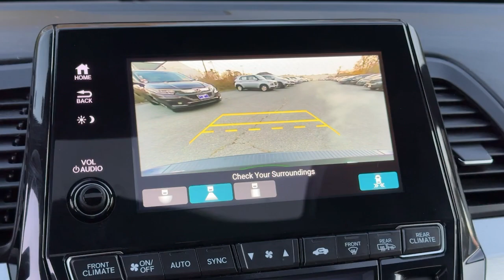2023 Honda Odyssey Sport Dartmouth, Middle Town, Raynham, Seekonk, West Warwick MA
Pre-Owned 2023 Honda Odyssey Sport available at Colonial Honda of Dartmouth located in 225 State Rd., Dartmouth, MA, 02747. Servicing the Dartmouth, Middle Town, Raynham, Seekonk, West Warwick area.

Look no further than the  2023  Honda Odyssey.  You'll feel safe and relaxed on every excursion in this comfortable and stylish Odyssey. Its thoughtful design, advanced smart technology, interior spaciousness and luxury, strong acceleration, and nimble handling make it the ideal family vehicle. Your family deserves the best in safety and comfort. Take the Honda Odyssey out for a test drive today.